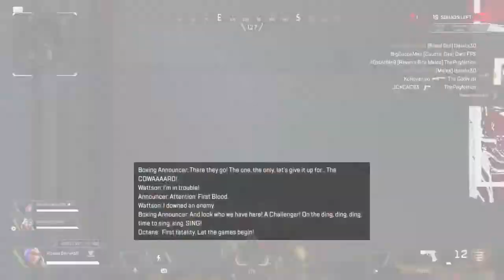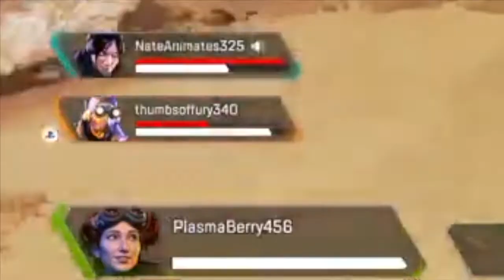I play Apex legends with Nathan-Chan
Welp this upload took long, I started using another editing software but the edits i did were saved soooooooooo
yeah

Ooga booga